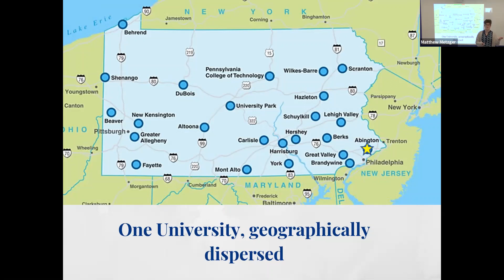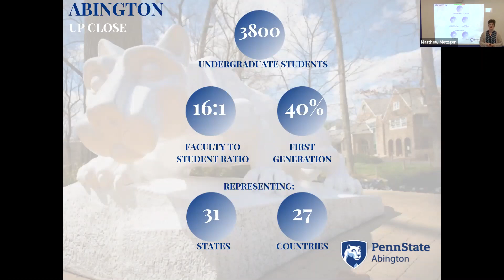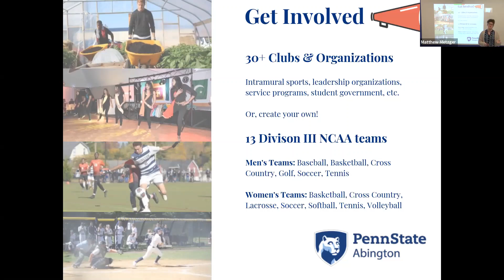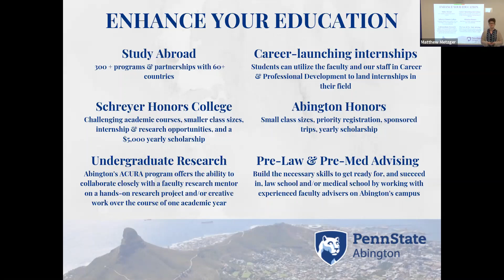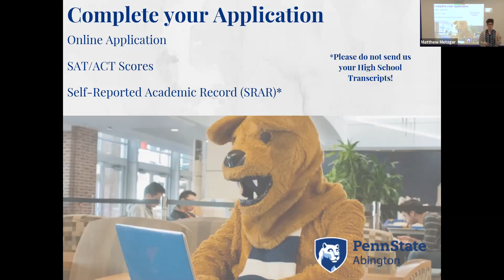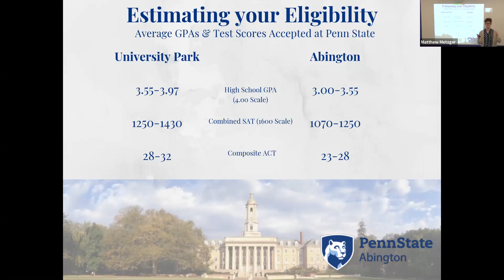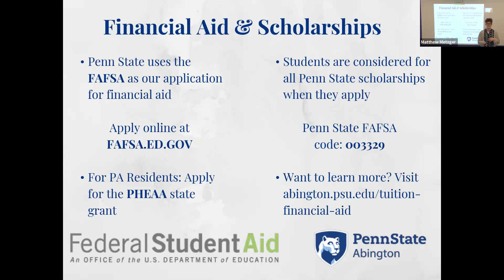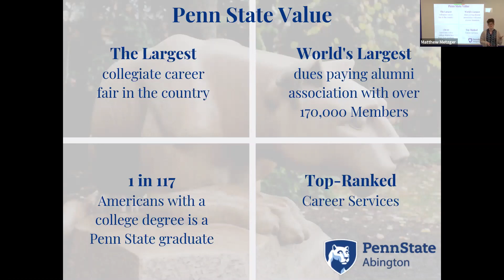Info Session for Prospective Penn State Abington Students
Find out more about what Penn State Abington has to offer!